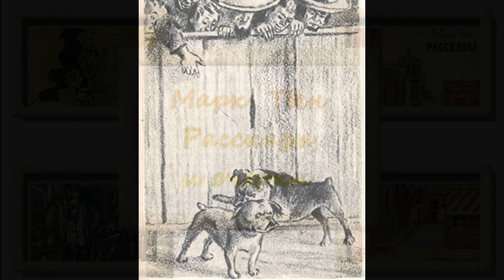Марк Твен. Невероятное открытие доктора Лёба. Библейские поучения и религиозная тактика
Рассказы и очерки американского писателя Марка Твена (1835–1910) читает Олег Кустов.

12:14   Библейские поучения и религиозная тактика

      «А теперь давайте поговорим о «создании живого вещества химическим путём». Читатель, мой совет: не пытайся «зарезать» эту идею! Я не говорю: делай на неё ставку, а только прошу: не пытайся её «зарезать»! Ты видишь, Общее Мнение Экспертов ополчилось на нее. Так вот, если ты не в силах обуздать свои страсти, если чувствуешь, что твой моральный долг что-то убить, то направь удар против Общего Мнения Экспертов. Это самое верное дело, доказательством тому служит весь ход истории! Если ты молод, то, конечно, не сможешь удержаться и должен будешь примкнуть к той или другой стороне. Что же касается меня, то я уже стар и подожду новых порядков.»

Марк Твен. Рассказы и очерки. М.: Правда, 1980. Собр. соч. в 8 т. Т. 7. С. 311–315, 342–346.